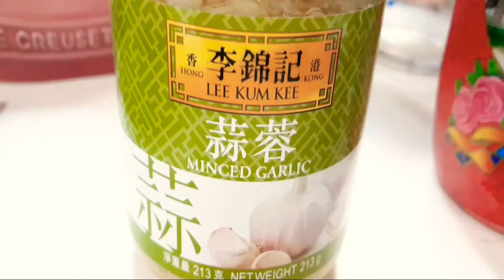Sizzling Celtuce andPork stew | Chinese yummy recipe